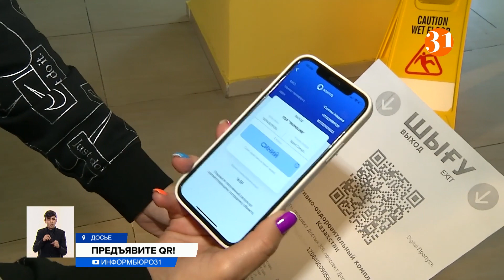Вход по QR-кодам могут внедрить в кинотеатрах Алматы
Алматинские киноманы, возможно, уже скоро будут ходить в кино по QR-кодам. Кинотеатры решили присоединиться к пилотному проекту Ashyq. А значит, чтобы попасть в кинозал, придется скачать на смартфон специальное приложение.
Цель проекта Ashyq – обезопасить посетителей объектов бизнеса. К системе пропусков по QR-кодам уже присоединились 15 алматинских фитнес-центров и СПА. Когда вход по «цветным» кодам заработает в кинозалах, пока не ясно: кинопрокатчики сейчас продумывают механизмы регистрации посетителей. А в Палате предпринимателей еще раз напомнили: регистрация в приложении является добровольной. Кстати, узнать свой ковид-статус можно и без него – через ИИН. Это займет не больше минуты. Для этого в общественном месте нужно просто предъявить удостоверение личности. Его пропустят через базу и определят статус посетителя.